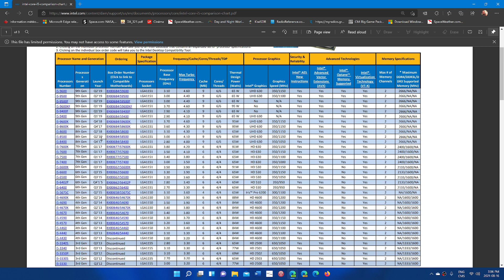Windows 11 CPU generation cut off point is difficult to understand when comparing processors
interesting to see how little difference there are between generations of CPUs and understand why Microsoft chose the cut off point